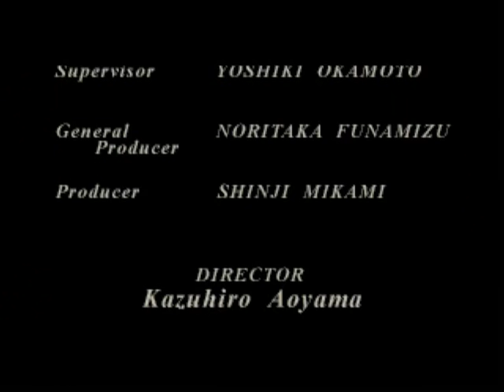Resident Evil 3 Nemesis: Ending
Walkthrough part 44. Jill meets up with Carlos and they take the Chopper and leaves Raccoon City. As they fly off the missile is approaching and blows up Raccoon City. Jill and Carlos are then seen flying away to the horizon. Afterwards, a voice is telling that the President and the Federal Council passed judgement over Raccoon City and executed bacillus-terminate operation as the best course of action for the extreme situation. Afterwards, the Credits starts.